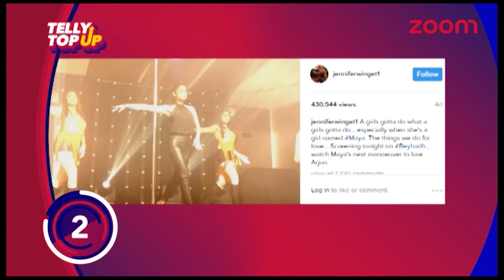Maya's New Avatar In Beyhadh | Defamation Case Filed Against Shilpa Shinde